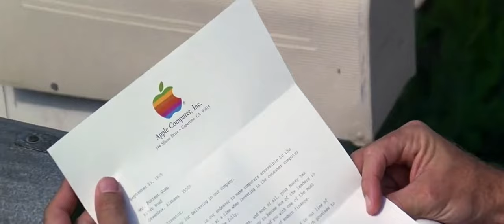Shuzo Matsuoka - Motivation Drill [Mikael - prod. by lejJA]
@Morla A.P

Video edit in CapCut on PC, July/2023. - geckonium

thx 4 sport
gecko
(check below for movies list)

1992 - Glengarry Glen Ross - Al Pacino
2019 - Just Mercy - Michael B. Jordan
1989 - National Lampoon's Christmas Vacation - Chevy Chase
2010 - Everything Must Go - Will Ferrell
2011 - Red Dog - Josh Lucas
2014 - Predestination - Ethan Hawke
2005 - Coach Carter - Samuel L. Jackson
2003 - X-Men 2 - Hugh Jackman
1996 - Bottle Rocket - Luke Wilson
1999 - Star Wars: Episode I - The Phantom Menace - Liam Neeson
2006 - She's the Man - Amanda Bynes
1983 - Mr. Mom - Michael Keaton
1994 - Iron Will - Mackenzie Astin
2014 - In My Dreams - Katharine McPhee
2019 - Spider-Man: Far from Home - Tom Holland
2014 - Gone Girl - Ben Affleck
1976 - Taxi Driver - Robert De Niro
2019 - Chase - Damien Puckler
1974 - A Woman Under the Influence - Gena Rowlands
2017 - The Glass Castle - Brie Larson
1988 - Die Hard - Bruce Willis
2019 - The Man on the Other Side - Casper Van Dien
2009 - A Single Man - Colin Firth
2019 - Apple Seed - Rance Howard
2004 - The Notebook - Ryan Gosling
2018 - The Dead Center - Shane Carruth
1994 - The Crow - Brandon Lee
2006 - The Pursuit of Happyness - Will Smith
2012 - The Dictator - Sacha Baron Cohen
2017 - Happy Death Day - Jessica Rothe
1993 - Schindler's List - Liam Neeson
1999 - Larry David: Curb Your Enthusiasm - Larry David
2004 - The Butterfly Effect - Ashton Kutcher
2008 - Milk - Sean Penn
1991 - Dogfight - River Phoenix
2018 - The Dawnseeker - Franziska Schissler
1984 - Amadeus - F. Murray Abraham
1983 - Star Wars: Episode VI - Return of the Jedi - Mark Hamill
1980 - Star Wars: Episode V - The Empire Strikes Back - Mark Hamill
2002 - The Lord of the Rings: The Two Towers - Elijah Wood
2019 - Joker - Joaquin Phoenix
1998 - American History X - Edward Norton
1985 - Anne of Green Gables - Megan Follows
2018 - Meant to Be Broken - Elysia Rotaru
1989 - Batman - Michael Keaton
2012 - Cloud Atlas - Tom Hanks
1989 - Say Anything... - John Cusack
1982 - The Grey Fox - Richard Farnsworth
1995 - While You Were Sleeping - Sandra Bullock
2014 - Wild - Reese Witherspoon
2017 - The Colour of Darkness - Vidya Makan
1971 - A Clockwork Orange - Malcolm McDowell
2019 - Carol of the Bells - RJ Mitte
1980 - The Shining - Jack Nicholson
2017 - Outside In - Edie Falco
2012 - The Dark Knight Rises - Christian Bale
2008 - The Dark Knight - Christian Bale
1992 - Radio Flyer - Lorraine Bracco
2011 - We Bought a Zoo - Matt Damon
2018 - Henry Rollins: Keep Talking, Pal - Henry Rollins
1974 - The Midnight Man - Burt Lancaster
1994 - Forrest Gump - Tom Hanks
2012 - What to Expect When You're Expecting - Cameron Diaz
1971 - Familie Werner auf Reisen - Hans-Joachim Kulenkampff
2018 - Signed, Sealed, Delivered: To the Altar - Eric Mabius
1992 - Unforgiven - Clint Eastwood
2016 - Peter Pan Goes Wrong - David Suchet
1973 - The Sting - Paul Newman
2010 - Temple Grandin - Claire Danes
1989 - Indiana Jones and the Last Crusade - Harrison Ford
2022 - The Adam Project - Ryan Reynolds
1998 - Saving Private Ryan - Tom Hanks
2017 - Keep the Change - Brandon Polansky
1990 - Truly Madly Deeply - Juliet Stevenson
2006 - Peaceful Warrior - Scott Mechlowicz
2015 - Angel of Christmas - Jennifer Finnigan
2010 - Bunraku - Josh Hartnett
2011 - Black Pond - Chris Langham
1999 - An Ideal Husband - Rupert Everett
1993 - The Baby of Macon - Julia Ormond
1980 - The Elephant Man - Anthony Hopkins
2001 - Legally Blonde - Reese Witherspoon
1975 - Conduct Unbecoming - Michael York
2015 - Get Hard - Will Ferrell
1999 - American Beauty - Kevin Spacey
1977 - Opening Night - Gena Rowlands
2003 - Big Fish - Ewan McGregor
1989 - Prime Target - David Heavener
2014 - Nightcrawler - Jake Gyllenhaal
2015 - Signed, Sealed, Delivered: From Paris with Love - Eric Mabius
2020 - The Scottish Play - James McAvoy
2018 - Off the Menu - Dania Ramirez
2001 - Uprising - David Schwimmer
1996 - The Rock - Sean Connery
2012 - Lincoln - Daniel Day-Lewis
1992 - The Muppet Christmas Carol - Michael Caine
1970 - Colossus: The Forbin Project - Eric Braeden
1982 - Things Are Tough All Over - Cheech Marin
2009 - Vampire Killers - James Corden
1994 - The Shawshank Redemption - Tim Robbins
2001 - The Lord of the Rings: The Fellowship of the Ring - Elijah Wood
1975 - One Flew Over the Cuckoo's Nest - Jack Nicholson
2005 - Anthony Bourdain: No Reservations - Anthony Bourdain
2006 - The Departed - Leonardo DiCaprio